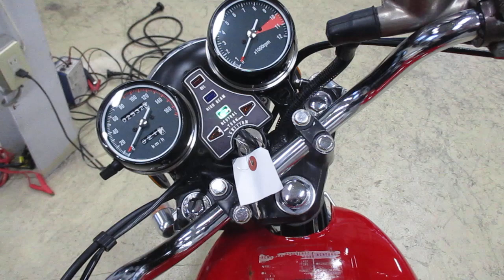CB400FOUR (空冷) 中古車 バイクショップ名:K's Bros (ケーズブロス)